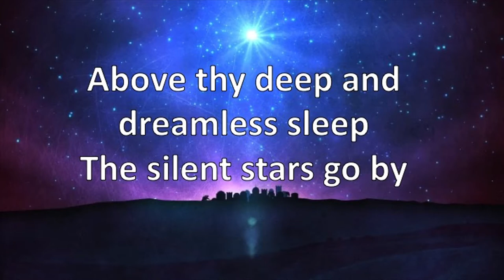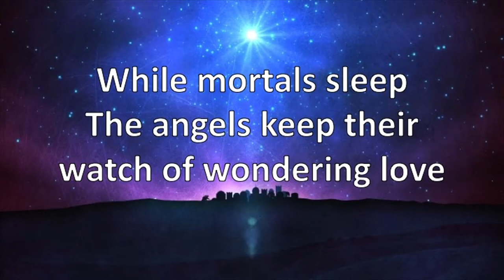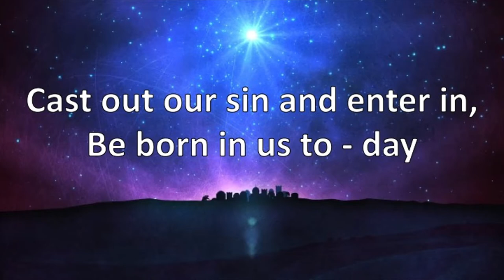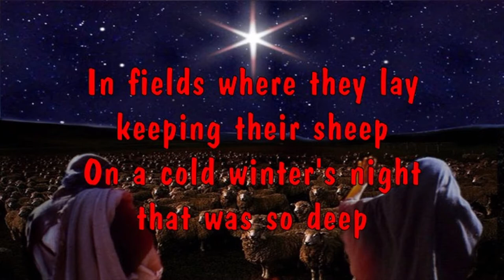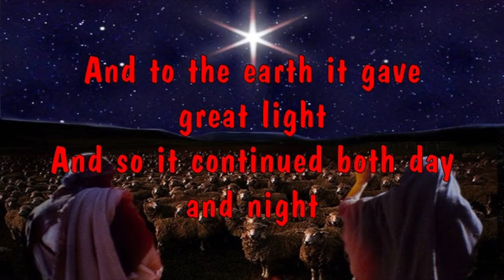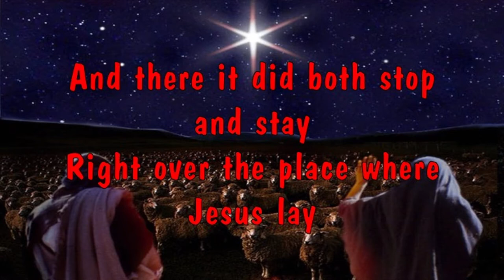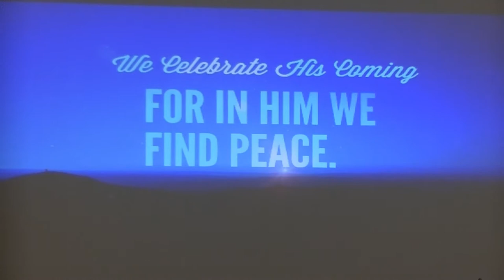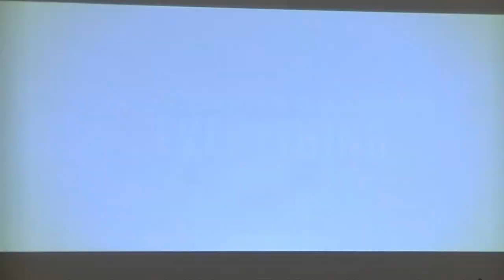God Became Human (Luke 2:1-21)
Pastor Troy Billow ponders on the significance of how the God who created the universe was brought to this world, and presented in a feeding trough made for animals. The very concept certainly aroused the curiosities of the angels (1 Peter 1:12).